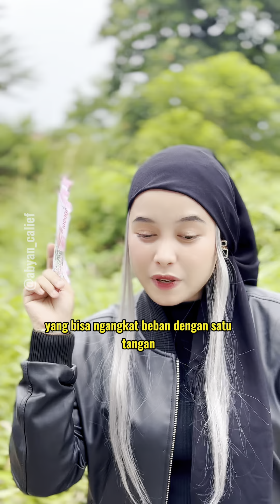TRIK MENGANGKAT BARBEL !